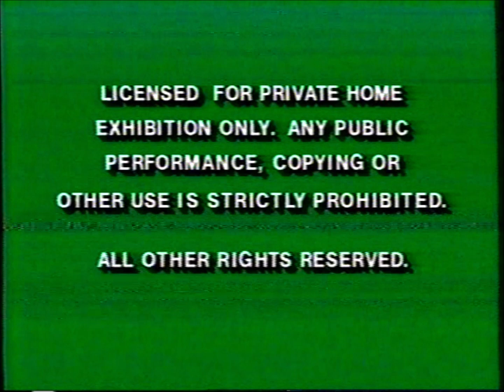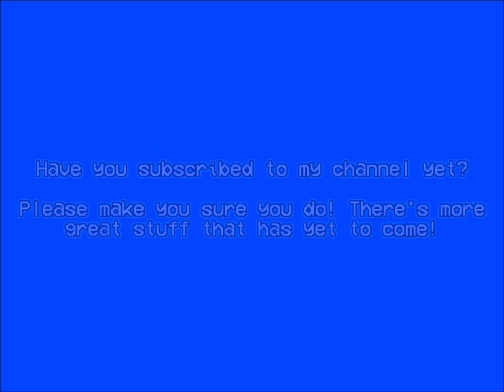Opening to Bill Nye the Science Guy: Reptiles and Insects - Leapin' Lizards! VHS (1998)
Tape distributor: Walt Disney Home Video
Original release date: August 11, 1995
Catalog number: 4638
Tape print date: September 17, 1998

Contents:

1. Green FBI Warnings (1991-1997)
2. Innoventions promo
3. A Goofy Movie trailer
4. Gargoyles: The Movie trailer
5. The Nightmare Before Christmas trailer
6. Walt Disney Home Video Presents
7. Bill Nye the Science Guy intro